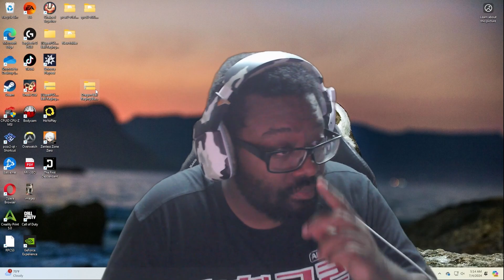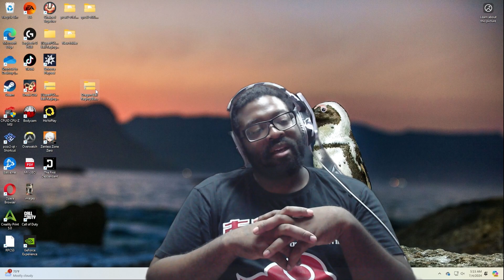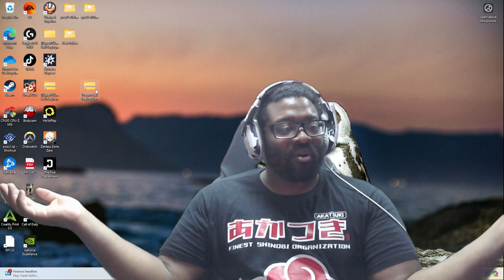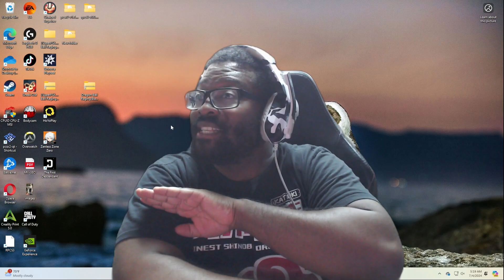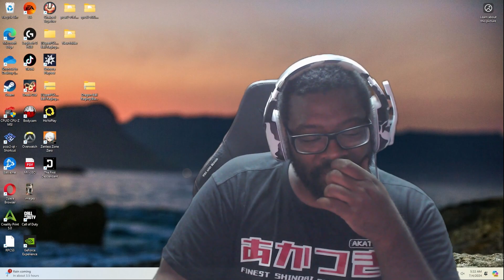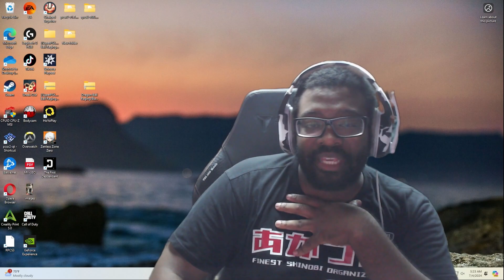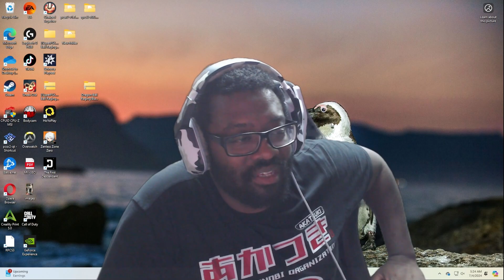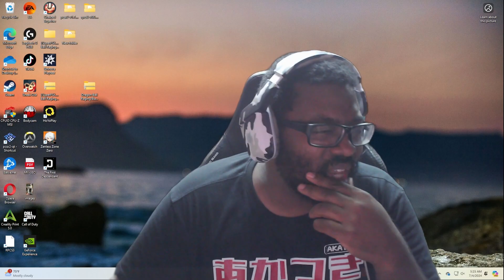If I Fail again after 7 months I QUIT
PC Specs:
ryzen 7 3700x
rtx 2080
32gb ram
nzxt aio
dont remember the motherboard
random assortments of storage